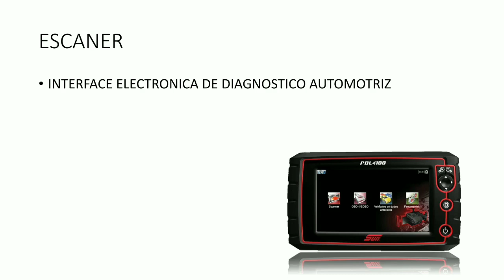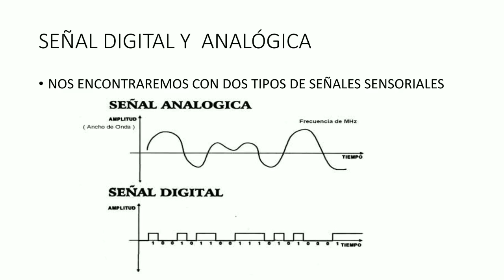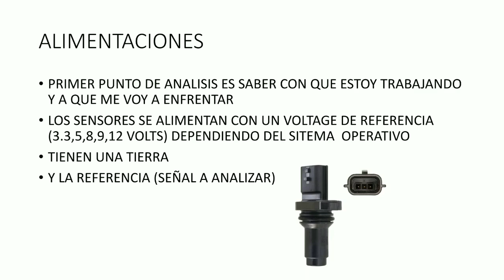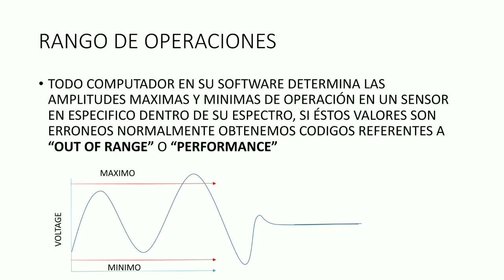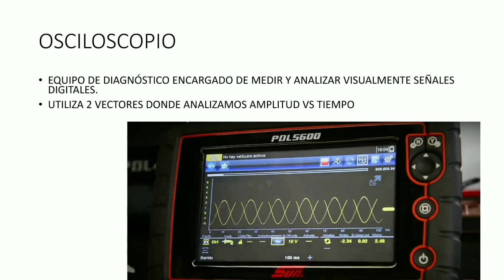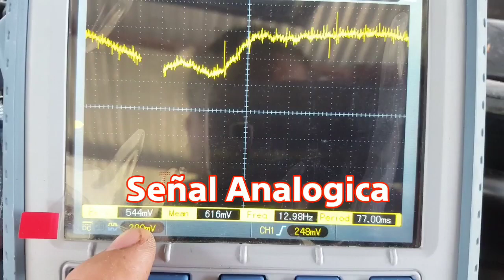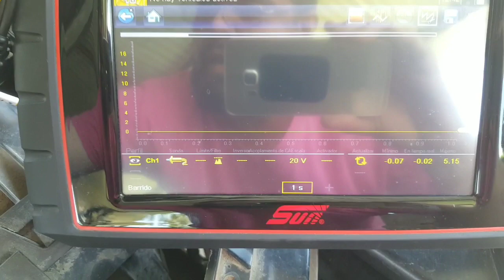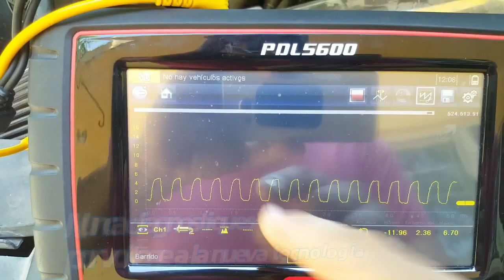¿Qué son los sensores automotrices?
En éste video didáctico hablaremos básicamente de los sensores automotrices que influyen en el funcionamiento optimo de tu motor.